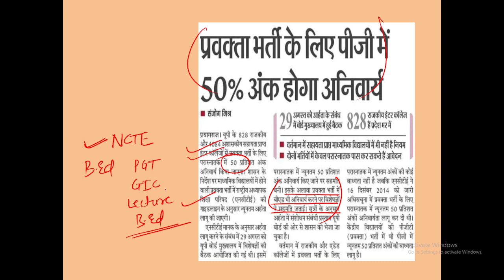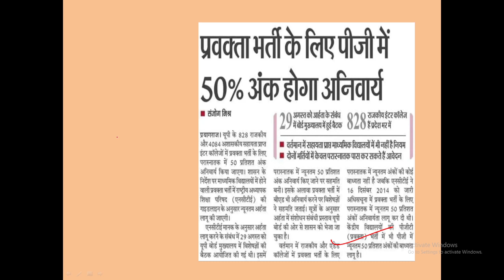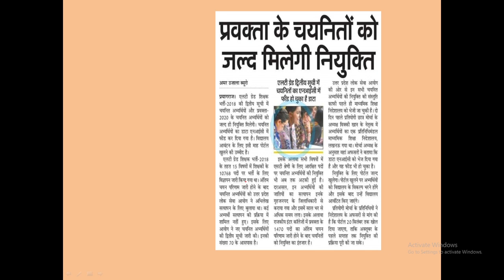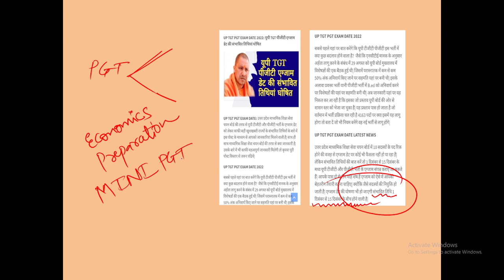B.Ed compulsory for PGT & GIC LECTURER ? 50% marks in PG, Other details. EXAM ECONOMICS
हमारे साथ जुड़े रहने के लिये आज ही हमारा मोबाइल एप्लिकेशन डाऊनलोड कीजिये -

आप हमारे टेलीग्राम चैनल से जुड़कर मुफ्त में पीडीएफ प्राप्त कर सकते हैं ।

टेलीग्राम ग्रुप लिंक -अर्थशास्त्र मंच
अर्थशास्त्र का एक बेहतरीन ग्रुप जिसमे आपको प्रतिदिन कुछ न कुछ सीखने को मिलता रहता है ।
Hello Aspirants Welcome to my YouTube channel EXAM ECONOMICS here I will be giving you valuable tips and tricks to crack your LECTURER exam alongwith insight to the topics given in your syllabus.

You can join my telegram channel for personal guidance
You can connect me on my Instagram account.
Himanshu Kr Verma
GIC LECTURER ECONOMICS